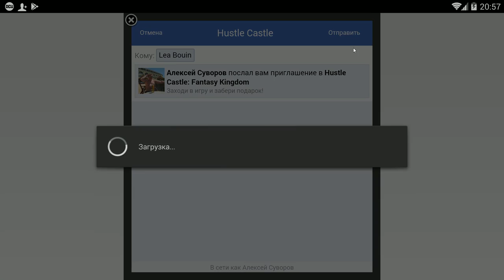Hustle Castle: Fantasy Kingdom #166 И СНОВА УРОВЕНЬ !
Особенности:

Собственный замок
Большой мир
Увлекательная кампания